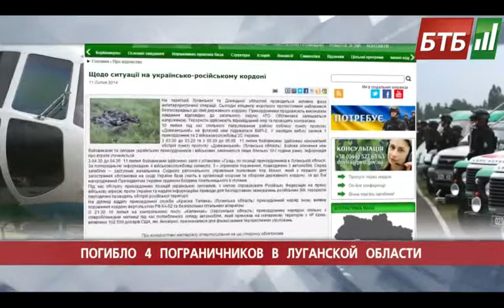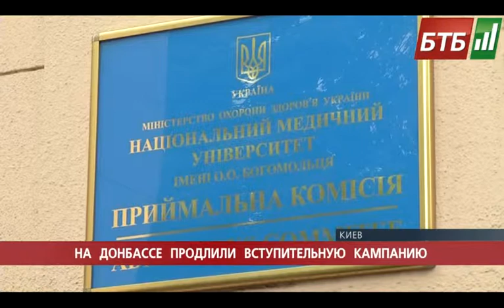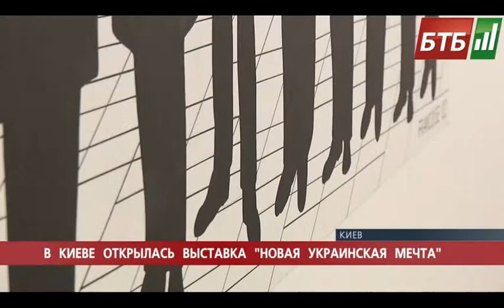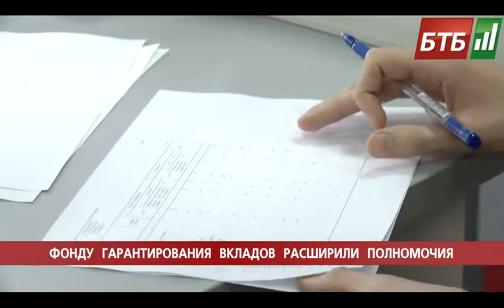Випуск 11-07-2014 o 18:00